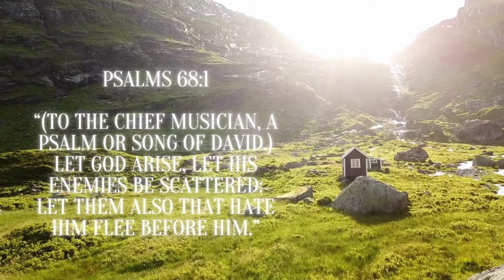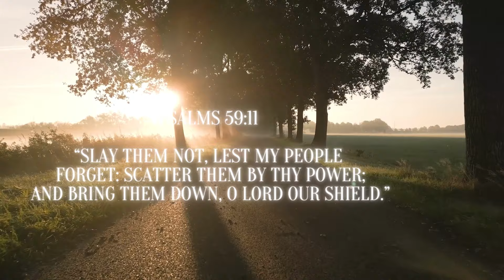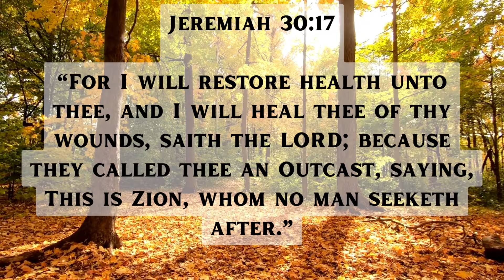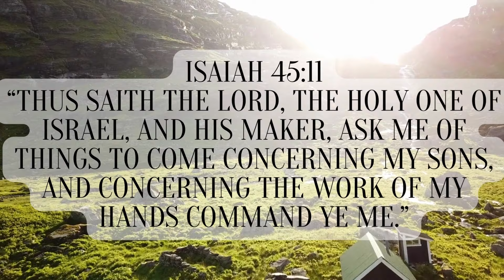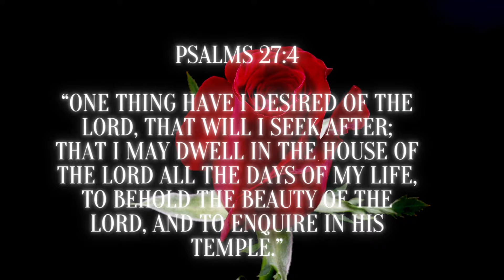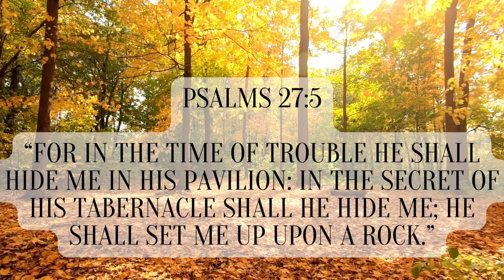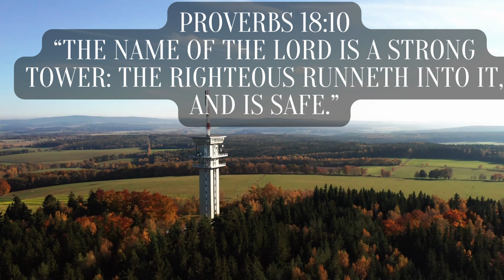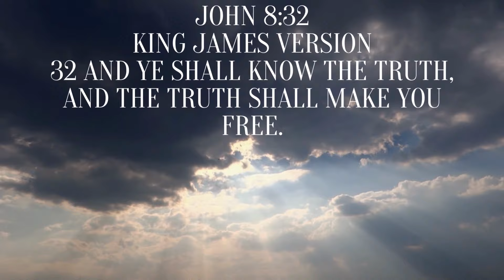Deliverance | Your Time IS NOW !| Watch This Video And You Will Be FREE.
Please Follow Apostle at any of the following links:

 ApostleSharon7
Apostle Sharon Hamilton
For her Youtube channels
Apostle Sharon Hamilton and Warrior Sharon

HOW TO GIVE INTO THE MINISTRY
By mail: Please send a money order made out to Sharon Hamilton to the address of 110 W Mimosa Dr Jonesboro GA 30236
If your in Jamaica please send to Sharon Hamilton to Mount Moreland Pa Mount Moreland St Catherine
* Please Consider becoming a monthly partner
* Apostle prays monthly for every giver

WEEKLY SCHEDULE
Normal Service Times: *NEW TIMES*
Wednesday /Friday service starts at 7:30 AM EST / 7:30 AM (JAMAICAN)
SUNDAY 10 AM EST/ 10 AM JA Time

FASTING
**On Wednesday /Friday/ Sunday

EMERGENCY PRAYER LINE INFORMATION

(Please Send Your EMERGENCY PRAYER REQUEST to the following number)
Please Send Your request by voice message or text message

WEDNESDAY & FRIDAY BENEDICTION
9 After this manner therefore pray ye: Our Father which art in heaven, Hallowed be thy name.
10 Thy kingdom come, Thy will be done in earth, as it is in heaven.
11 Give us this day our daily bread.
12 And forgive us our debts, as we forgive our debtors.
13 And lead us not into temptation, but deliver us from evil: For thine is the kingdom, and the power, and the glory, for ever. Amen.
14 For if ye forgive men their trespasses, your heavenly Father will also forgive you:
15 But if ye forgive not men their trespasses, neither will your Father forgive your trespasses.
16. in Jesus name we pray.
17. Amen, Amen and Amen.
18. Glory be to God Hallelujah Amen
19. Glory be to God! Hallelujah, Amen!

SUNDAY BENEDICTION
1. May the grace of our Lord and our savior Jesus Christ,
2. the love of God, and the full fellowship of the Holy Ghost
3. rest remain and abide with us all, now and forever more.
4. Surely goodness and mercy shall follow us, our children, grandchildren, great grandchildren,
5. family, relatives and close friends.
6. And we shall dwell in the house of the Lord,
7. and on “Glory Fire House Of Prayer”
8.  all the days of our lives;
9.  to bless Him, to praise Him,
10. to worship Him, to adore Him,
11. to honor Him and to love Him,
12. to please Him and to respect Him.
13. To love and to bless each other,
14. to respect and to esteem each other more than ourselves;
15. to pray for each other and to give what is due unto each other,
 16. in Jesus name we pray.
17. Amen, Amen and Amen.
18. Glory be to God Hallelujah Amen
19. Glory be to God! Hallelujah, Amen!